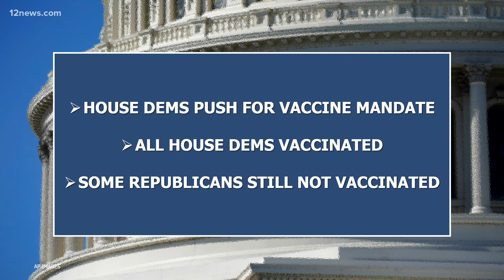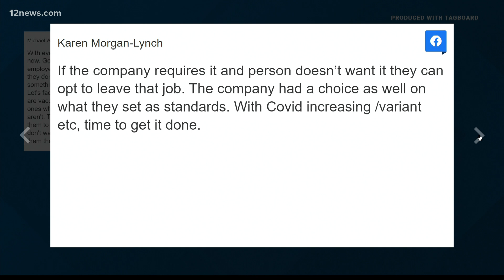What do you think about businesses requiring COVID-19 vaccines?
What do you think about businesses requiring COVID-19 vaccines? Ryan Cody has more on the debate.